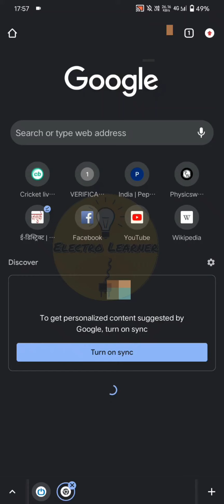How to register for AKTU Convocation 2022 in 1 Minute 💯 26 November 🔥 Last Date 20 November 📌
Aktu released a notification for the student who want to attend the convocation ceremony of AKTU on 26 November the last date to register is 20 November.